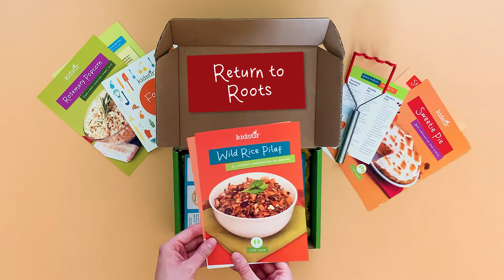Kidstir November Kit